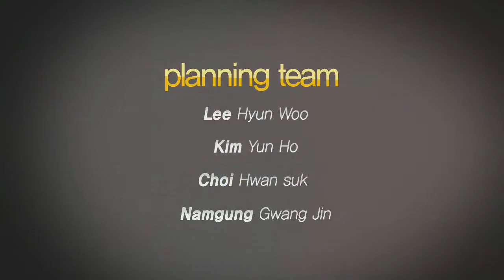130716 장인어른 시즌2 16화 다리우스 장인 3부 하